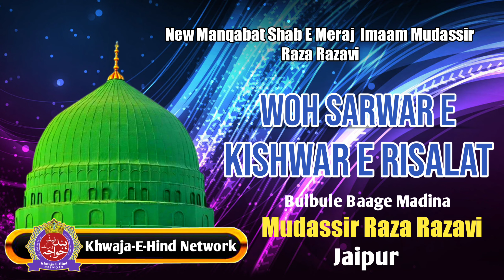💚 Woh Sarwar E Kiswar E Risalat 💚|| Bulbule Baage Madina Mudassir Raza Razavi Jaipur || New Manqabat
SPEECH BY
Mudassir Raza Razavi Jaipur